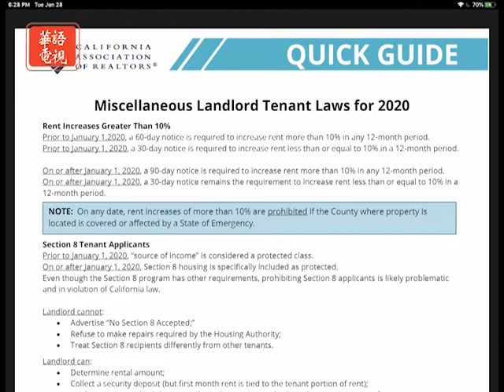華語一週 02/15/20 加州新房地產法規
華語一週 Sino Weekly 02/15/20 Part 2
主持：貝妮

專訪 Fanny Chu　全美房地產協會導師
今集 Fanny 老師為大家講解加州新房地產法規，包括租金方面上漲需提前通知、Family Day Care、California Consumer Privacy Act 等等。

由華語電視傾力製作的《華語一週》是三藩市灣區首屈一指的精彩中文電視節目。

節目綜合全球新聞時事、焦點人物訪談、灣區熱點資訊等內容，成為廣大灣區觀眾了解焦點時事、潮流時尚、工商資訊的全新平台。

一週要聞：精選每週關注度最高、最值得一看的新聞資訊；
人物專訪：邀請灣區各界精英和社會代表人物走進演播廳進行面對面的深度交流；
金山聚焦：聚焦三藩市灣區的熱門社區活動

三藩市/舊金山地區 KCNS 38.2 逢週六 西岸時間晚上9:30

Spectrum 67/1420/1421
Optimum 1148

KCNS 38.2